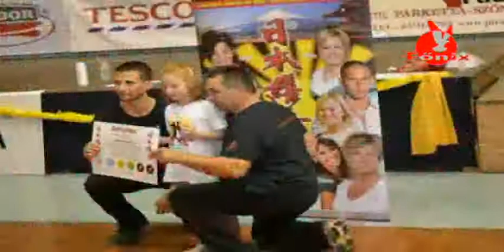IV. Országos Nippon Zengo Fesztivál